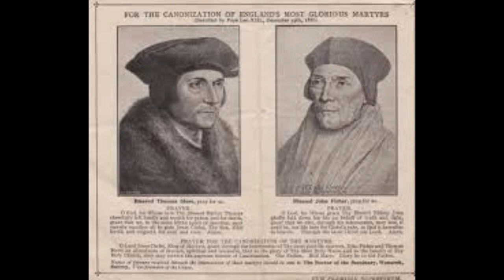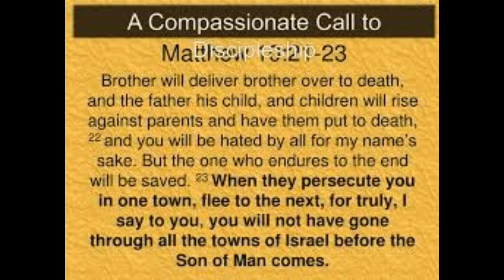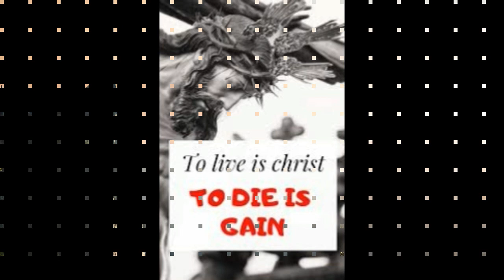Reflections on the Gospel. Mt. 10:16-22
Feast of St. John Fisher & St. Thomas More